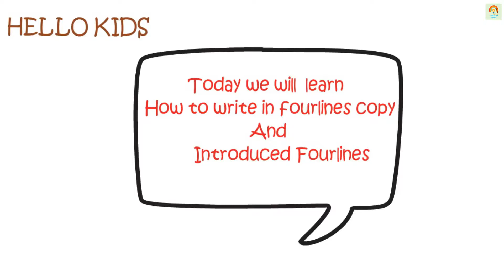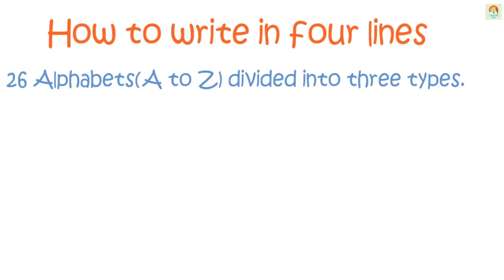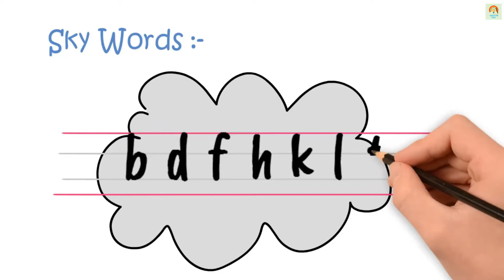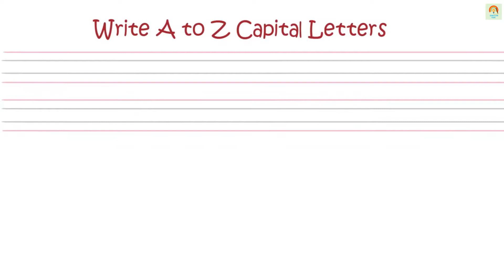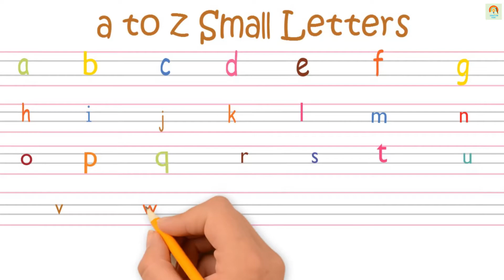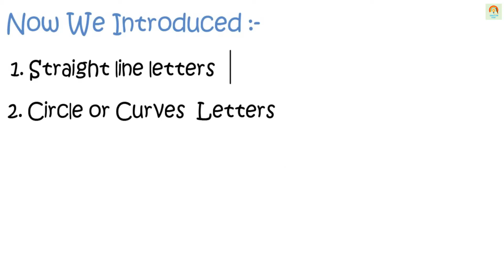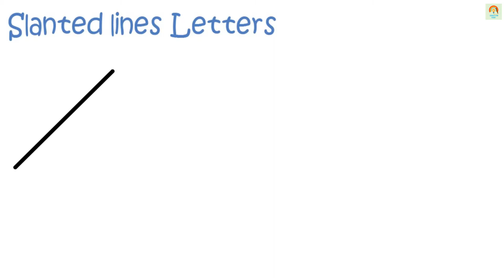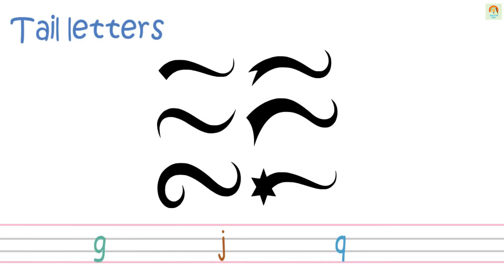Beginners Writing Skills for Kids with A to Z Alphabets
Beginners Writing Skills for Kids
how to write in four lines copy step by step. Useful for Beginners introduced

Capital Lines,
Base Lines,
Waist Lines,
Tail Lines,

Explained:-

1.Sky Words
2.Grass Words
3.Roots Words

Introduced to
Straight Lines Letters
Circle and Curves Letters
Tall Letters
Tail Letters
Slanted Letters